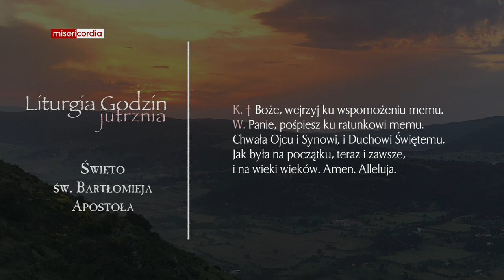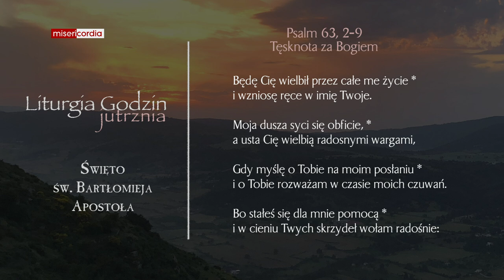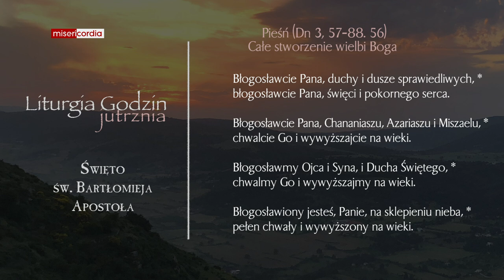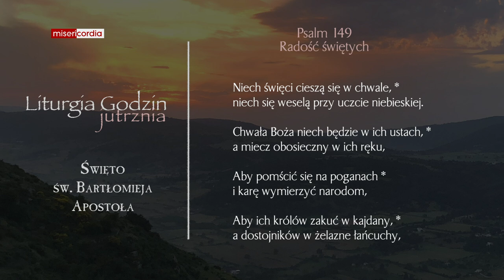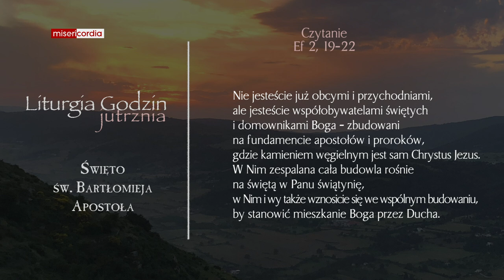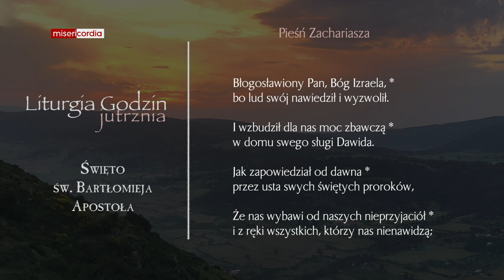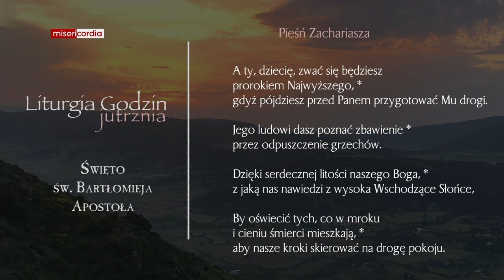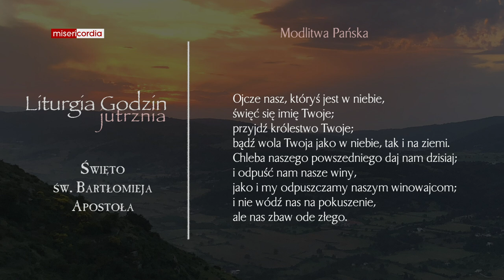Liturgia Godzin | Jutrznia | Święto św. Bartłomieja Apostoła